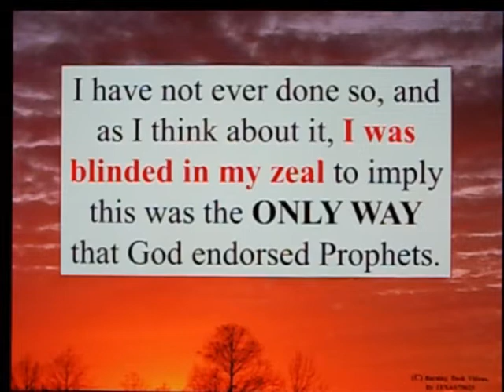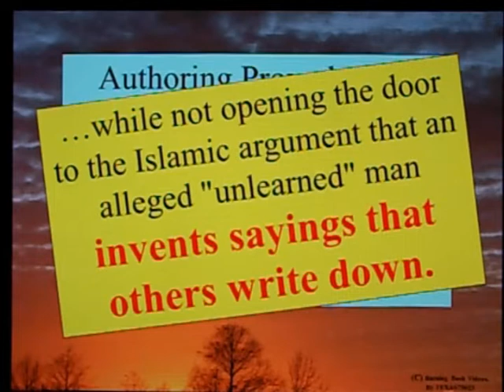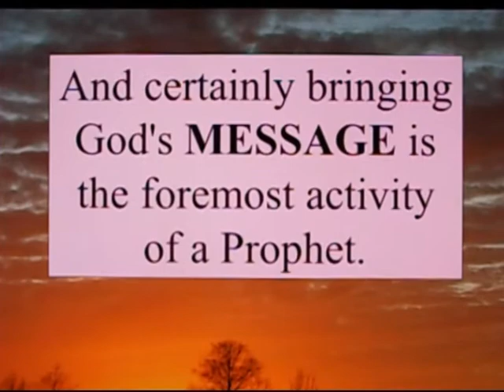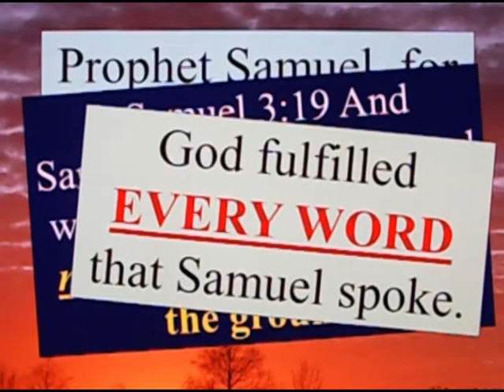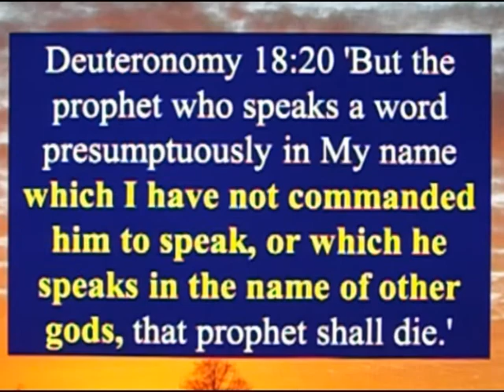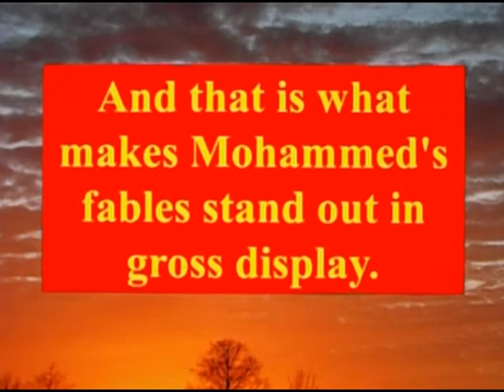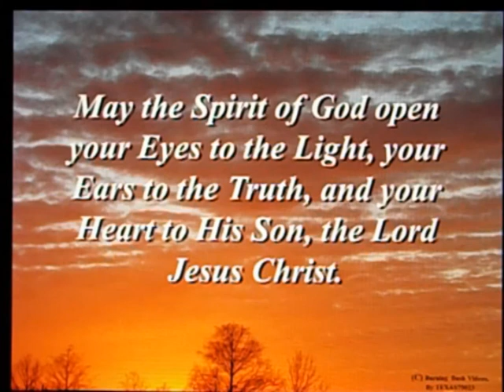Credentials and Contradictions - Clarification and Correction